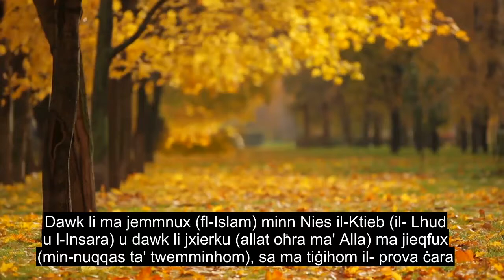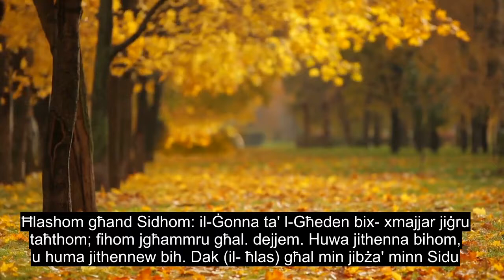Kapitlu 98 The Evidence, Most Heart Touching Quran Recitation, 90+ Language Subtitles